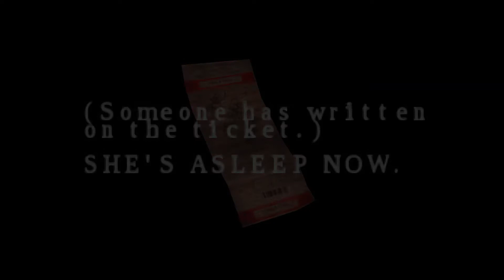(PART 03) [The Butcher] Silent Hill: Origins (2007) PSP Emulator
So there is a few bugs in this game due to it being emulated. So i tried to fix as many as I could before playing the game so it wouldnt ruin immersion of the game. so it took awhile for this playthrough to come out. but I've finally managed to get it to work enough through the PSP emulator that i was able to finish the game.